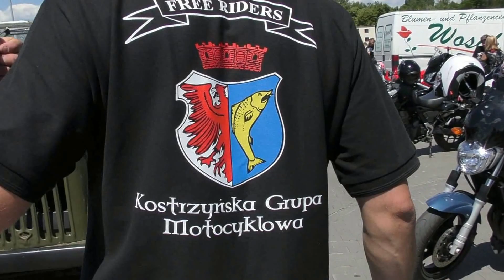Kostrzyńska Grupa Motocyklowa